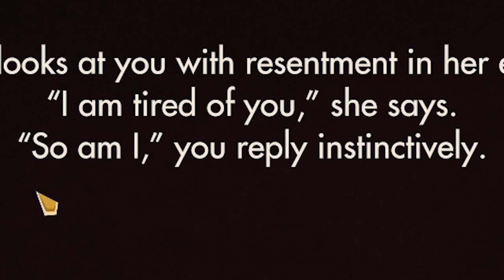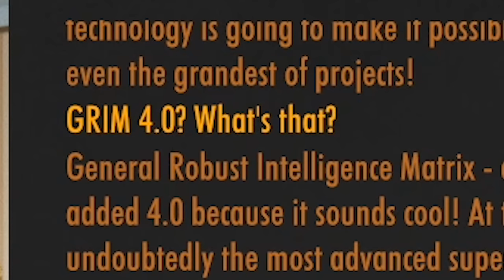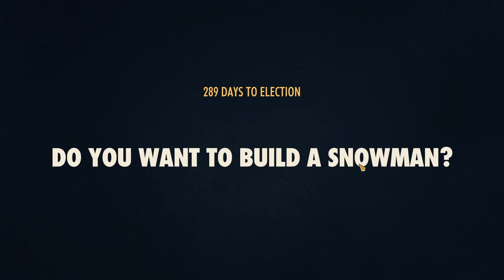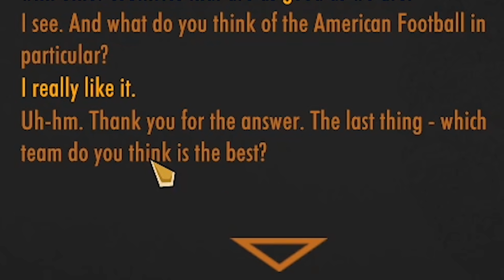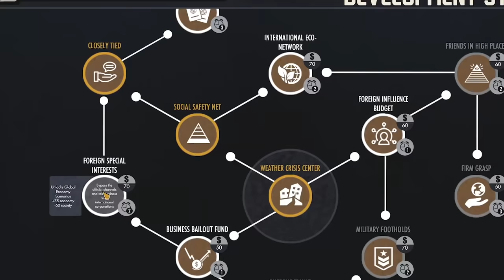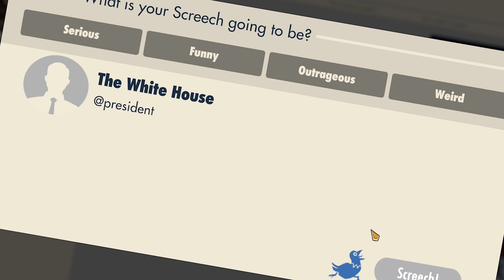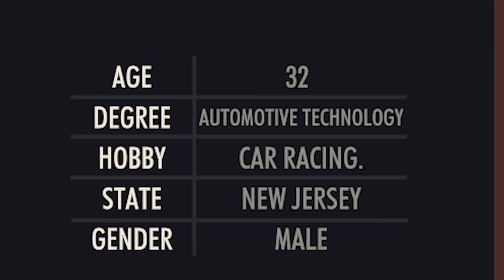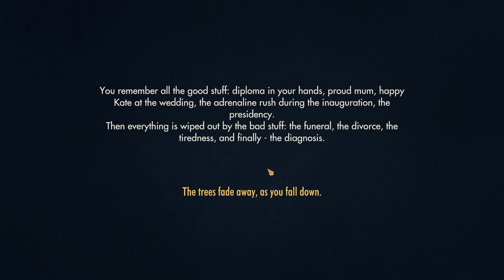when you're president for 15 minutes and destroy earth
i am the best president in the history of presidents